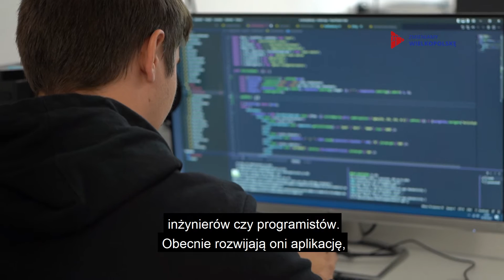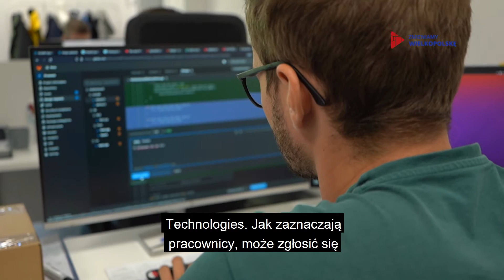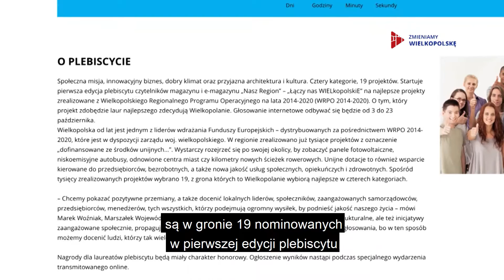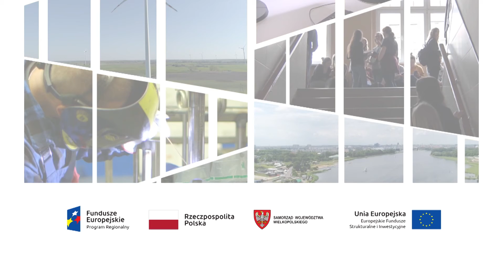Zmieniamy Wielkopolskę (odc. 92): Prawdziwe technologiczne cuda w Poznaniu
Jeżeli ktoś traci nogę, to jest to ogromny dramat. Obecnie dzięki unijnym dotacjom można szybko i profesjonalnie pomóc takim osobom. W Poznaniu opracowano model stopy bionicznej. Natomiast lampy miejskie ze stolicy Wielkopolski wykrywają zagrożenie i przekazują informację o jego lokalizacji odpowiednim służbom.

Więcej na temat innowacyjnych wynalazków wielkopolskich przedsiębiorców, które są dofinansowane ze środków unijnych w ramach Wielkopolskiego Regionalnego Programu Operacyjnego na lata 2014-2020, w najnowszym odcinku magazynu „Zmieniamy Wielkopolskę” (odc. 93).